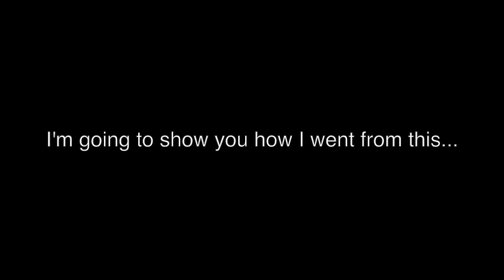MY ONE ARM HANDSTAND PROGRESSION (2018-2019)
This video is about my one year one arm handstand progression, since the beginning until reaching a 15 seconds goal. I did learn and perfected my normal handstand for about one year prior to this.
Hope you enjoy and find it motivational!